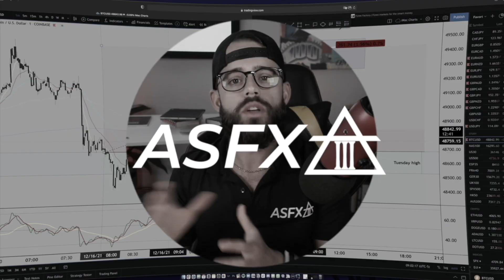Funded Trader Reveals 5 Figure FTMO Payout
In this video, we highlight James as he received his biggest payout to date from FTMO! This payout was over 10k and comes from James having multiple accounts with FTMO. We discuss his keys to success and what are his most important trading rules to follow. We are super proud to have James as a funded ASFX Coach and we are looking forward to seeing him continue his success!

You can trade live with Austin Silver and James Bruce on ASFX.TV all week long